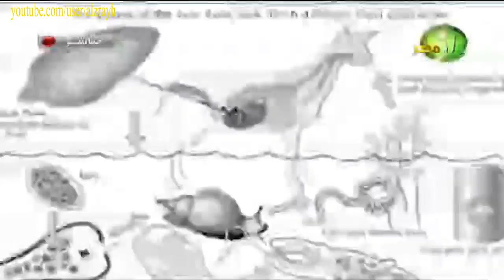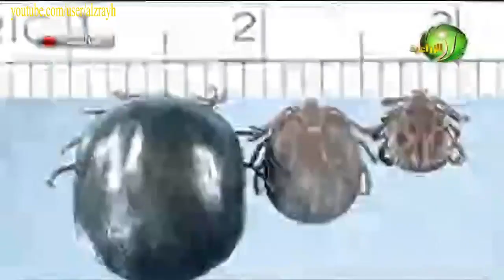اهم الامراض التى تصيب مشروع تربية الاغنام والماعز وطرق الوقاية والعلاج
[ Animal and agricultural projects ]
[ انجح مشروع صغير ]
[ مشروع صغير ناجح ]
[ مشاريع مربحة ]
[ استثمار ]